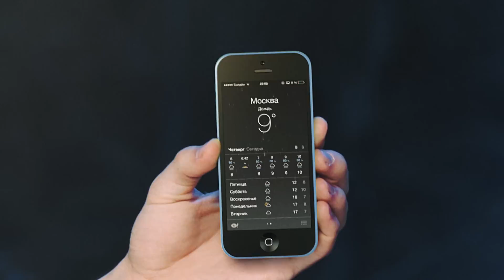Hands-on iPhone 5C - First Look (Render)